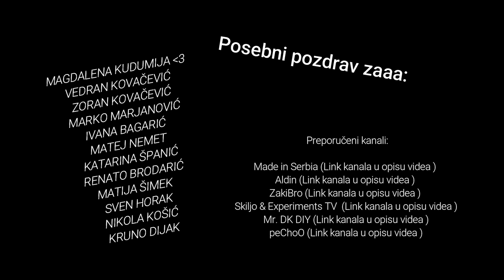Homemade STANDING PUNCHING Bag ?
Zanatpromet-trgovina d.o.o.
Strossmayerova 4
33000 Virovitica